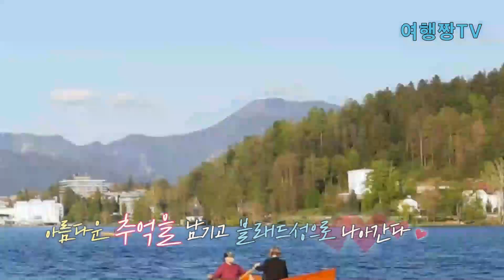세계인의 로망 슬로베니아 블래드성으로 GO GO~!!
세계인들이 꿈을 꾸며 꼭 가고 싶어하는 여행명소로 슬로베니아 블래드성과 호수의 아름다운 풍경을 담아 보앗습니다. 정말 아름다운 곳 꼭 한 번 보세요~~!!!